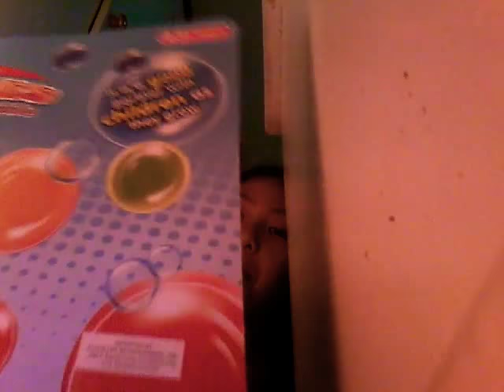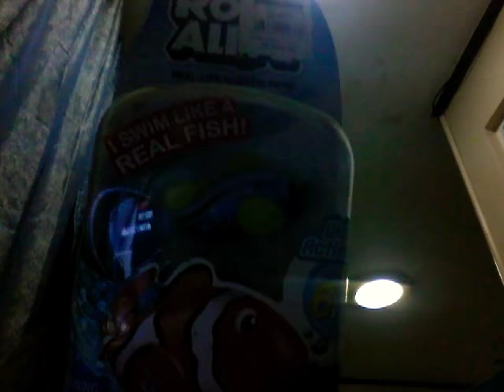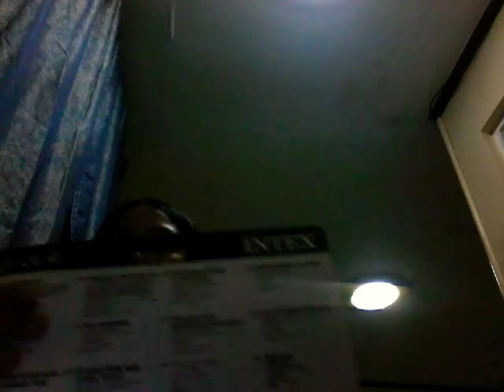Is omos at summer